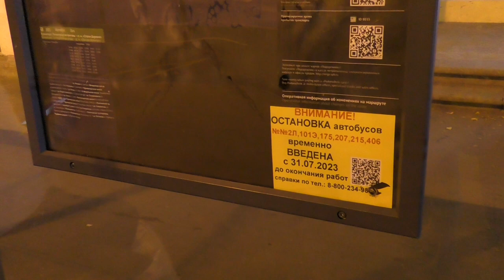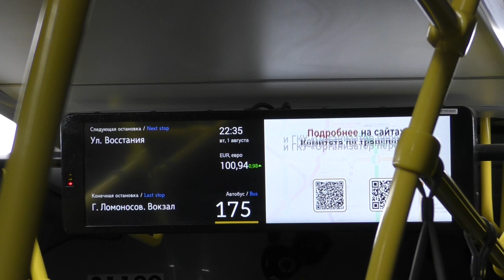Автобус ЛиАЗ-5292.67 (LNG) №31129 по маршруту №175, Кронштадт август 2023 года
Автобус ЛиАЗ-5292.67 (LNG) №31129 (Приписан к АО "Третий Парк", Горская) маршрут №175 (изменённая трасса) -
"Кронштадт, гостиный двор - Ломоносов, вокзал".

Прибывает на остановку гостиный двор.
Проспект Ленина.
Российская Федерация, Санкт-Петербург, Кронштадт.
1.VIII.2023